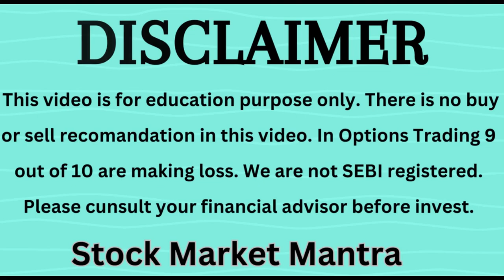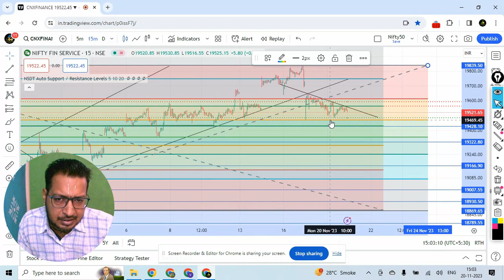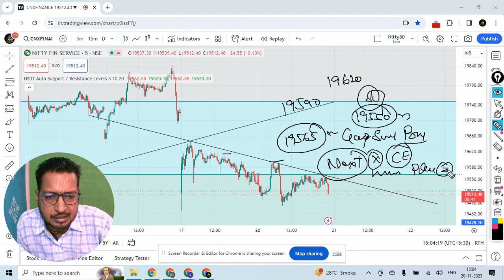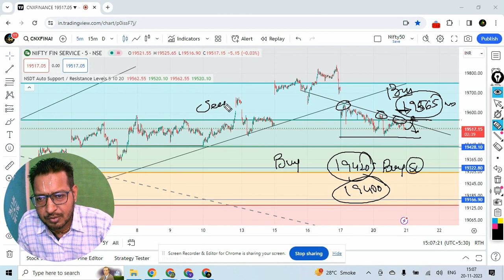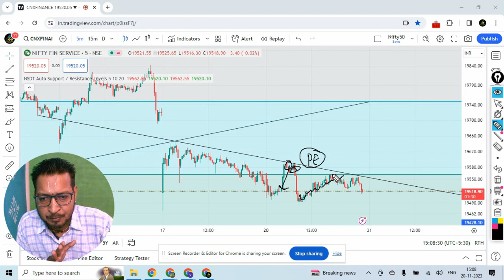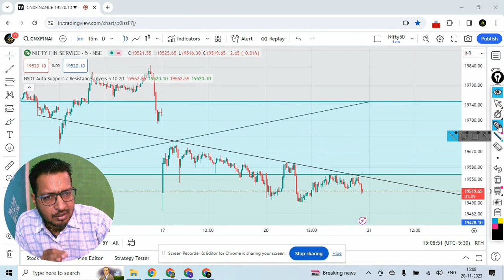FIN NIFTY PREDICTION FOR TOMORROW & FIN NIFTY ANALYSIS FOR 21TH NOV 2023 | MARKET ANALYSIS TOMORROW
Nifty & Bank Nifty Prediction for Tomorrow 21/11 | Nifty & Bank Nifty , Fin Nifty Analysis for 21 Nov |
Bank Nifty Prediction for Tomorrow 21/11 | 21 Nov 23 | Bank Nifty Analysis | Nifty Levels | Gap Up/ Gap down strategy | Trading Levels | Bank Nifty Levels |

nifty analysis for  21 Nov 23 ,
bank nifty analysis for 21 Nov 23,
nifty analysis for expiry 21 Nov 23,
bank nifty expiry 21 Nov 23,
Fin Nifty expiry 21 Nov 23

1) लाइव मार्किट में कैसे ट्रेड करें | कैसे पता करें की CE ले या PE। How to Trade in Live Market

2) इस दमदार स्ट्रेटजी से निफ्टी और बैंक निफ्टी में कमाएं 5 से 10 हजार रोज | How to earn in share market

3) How to Trade on Support and Residence level | Support and Residence पर ट्रेड कैसे करें |

Nifty BankNifty Analysis for 21 Nov 2023

Topics Covered

nifty analysis
banknifty analysis
stocks analysis
Banknifty Prediction
Nifty Prediction
stocks analysis
tomorrow share market tips
market tomorrow
Nifty tomorrow,
live trading,
share market ,
nifty prediction,
bank nifty tomorrow,
nifty tomorrow,